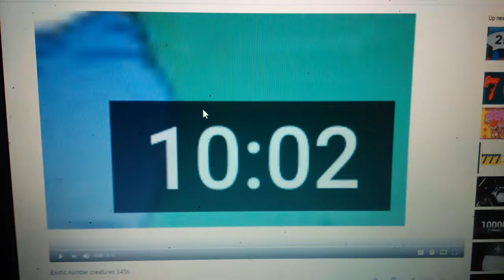tails-sama Number Creatures 3456